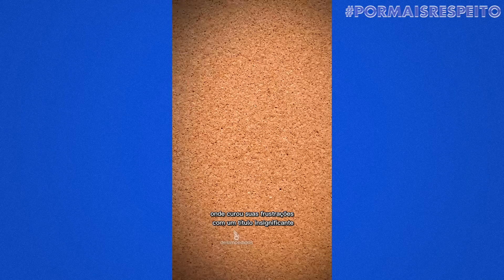FRED x TOGURO - QUAL SHAPE FALOU MAIS ALTO NA SUPERCOPA?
Hoje a disputa vai além do futebol, hoje o que vai falar mais alto é quantos kg pegam no legpress... A batalha de gigantes vai acontecer mas sem decepcionar porque vai ter muito lance feio.